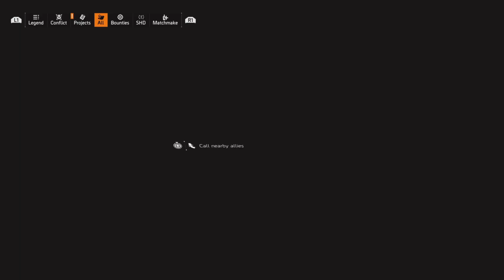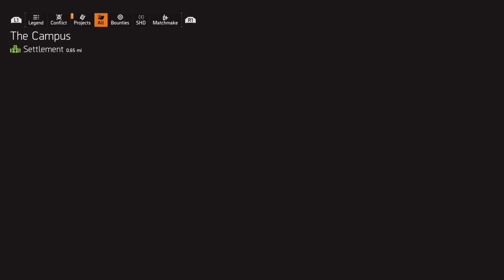Revisiting The Division 2 again in 2024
revisiting the Division 2 again been a while since I played it figured why not take a night off from 2k24 and enjoy a walk through Washington DC lol.